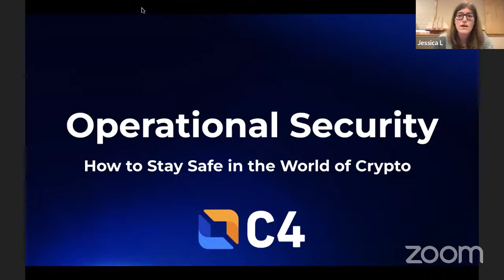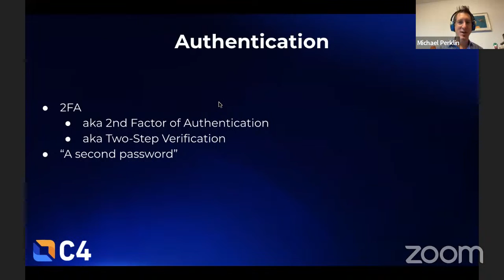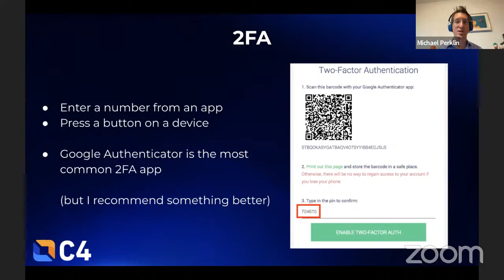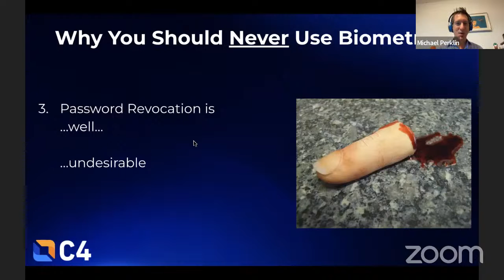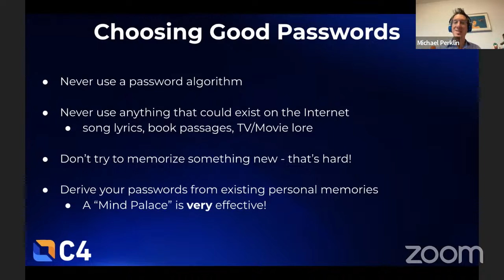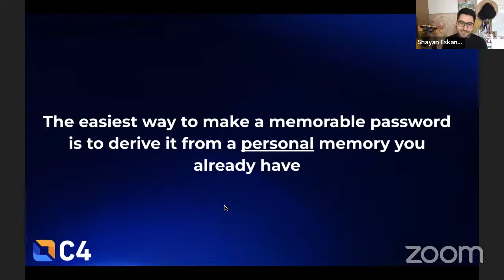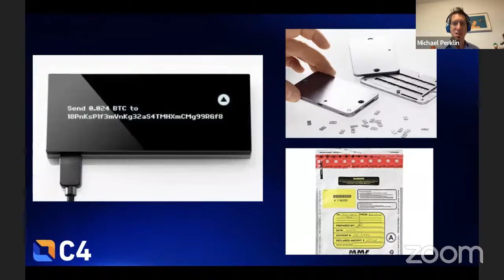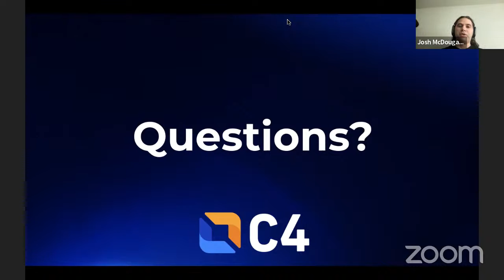Operational Security 101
Join the Certified Ethereum Professional Committee, plus special guest Michael Perklin, to learn about operational security.